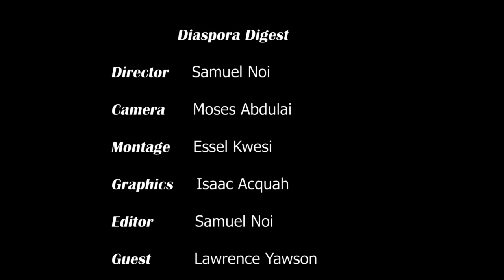My Culture Shock In America Has Been The Pronunciation Of Hippopotamus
Larence Yawson is a Ghanaian Computer Science student in America who tells Diaspora Digest about the culture in the Central Region of Ghana where he comes from and some of the cultural shocks in America during his time as a student.

I do not own a copyright to the song in the background.
Song by Osibisa- Sunshine Day